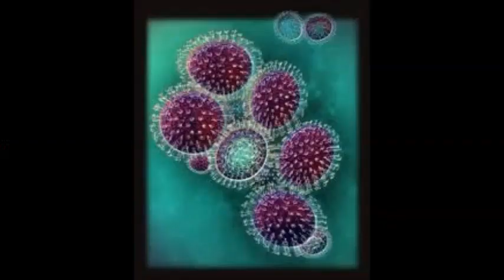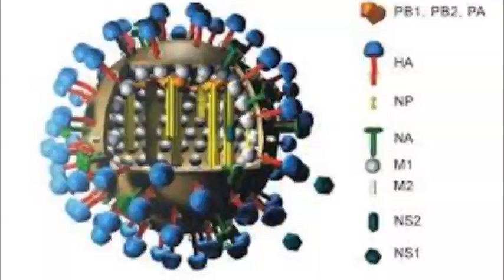Mentiras virais , no Brasil e no mundo ! por Jucelino Luz